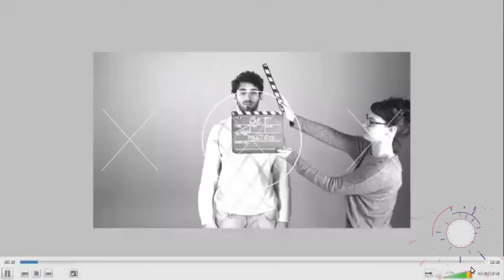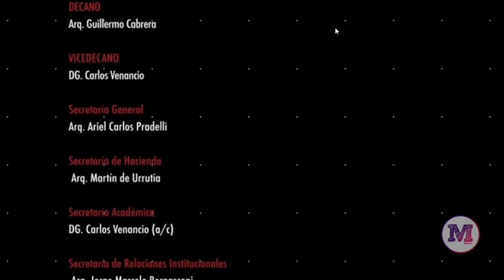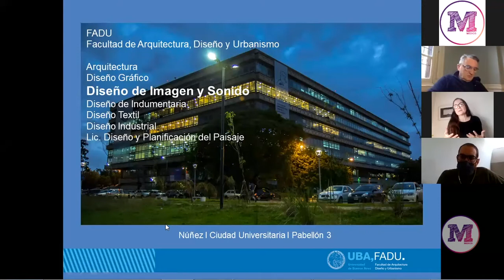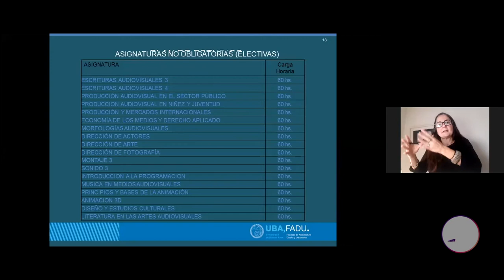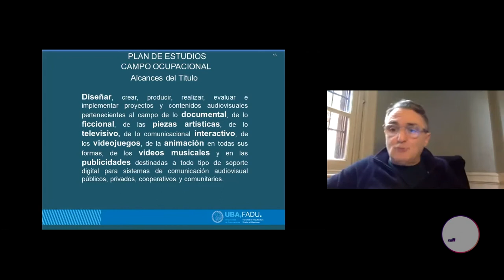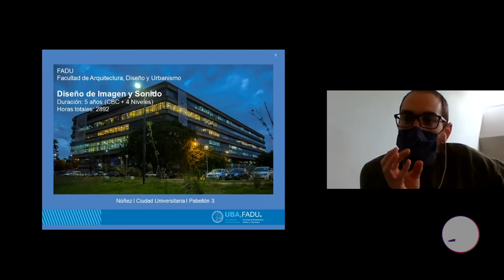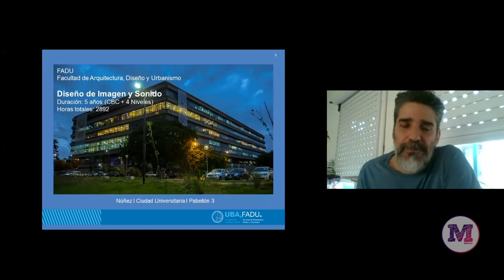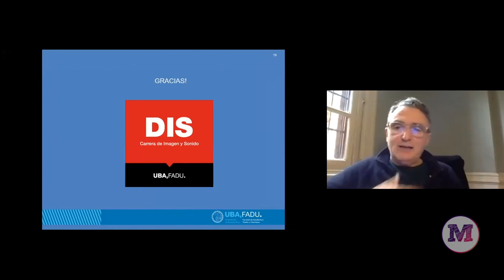Charla con el Director de la carrera "Diseño, imagen y Sonido" de la UBA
Como parte del proyecto Más Sinergia, entre las especializaciones @produccionort y @ortmedios realizamos una charla con estudiantes de 5to año junto al equipo de la carrera "Diseño, Imagen y Sonido" de @faducomunica. Marcelo Altmark (Director), Anabella Spezialle (Coordinadora académica) e Ignacio Boselli (Coordinador técnico) nos contaron sobre la carrera y sobre cómo se desarrolla el campo profesional audiovisual de Argentina y del mundo.